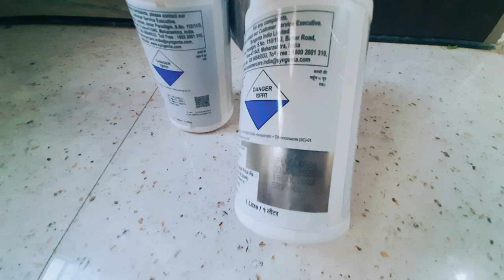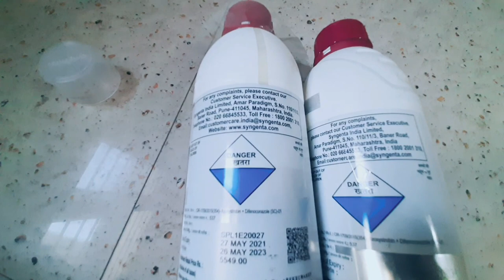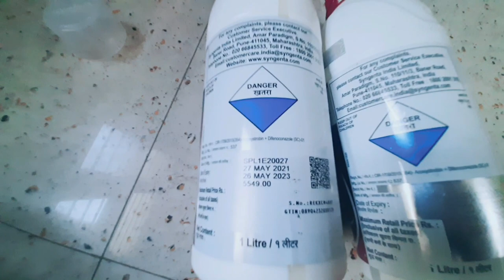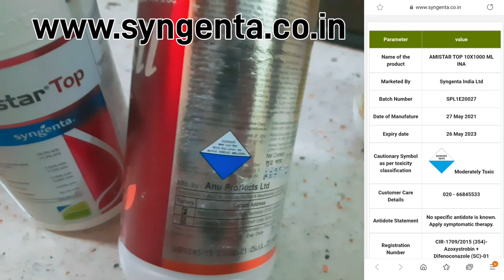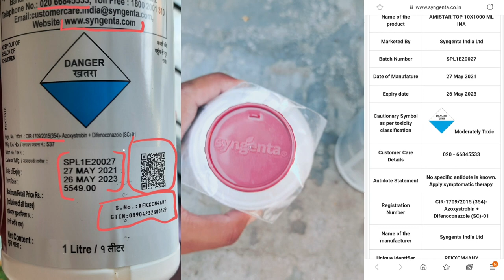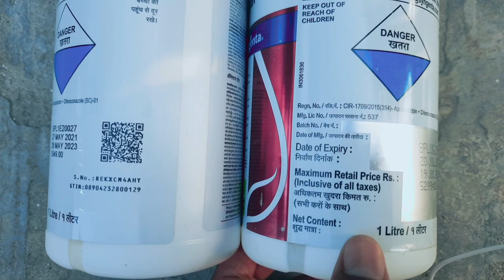AmistarTop Originality Check.How to Check AmistarTop Original Or Fake. ਫੰਗੀਸਾਈਡ ਅਸਲੀ ਜਾਂ ਨਕਲੀ❓️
AmistarTop Originality Check👌 How to AmistarTop Original Or Fake.AmistarTop ਫੰਗੀਸਾਈਡ ਅਸਲੀ ਜਾਂ ਨਕਲੀ❓️